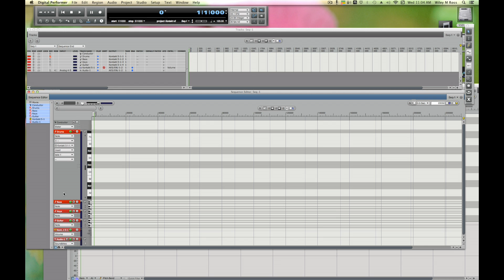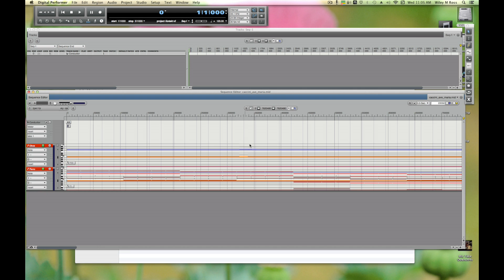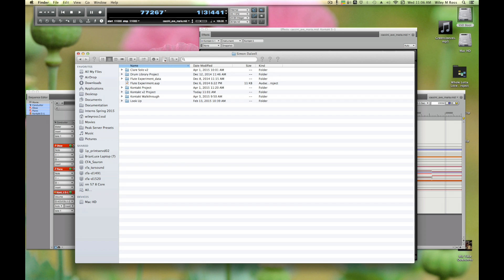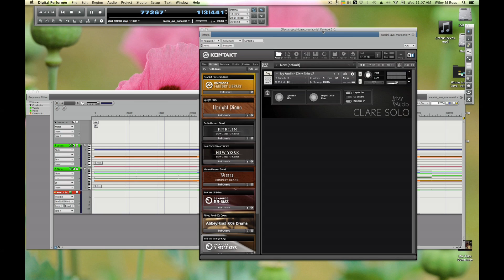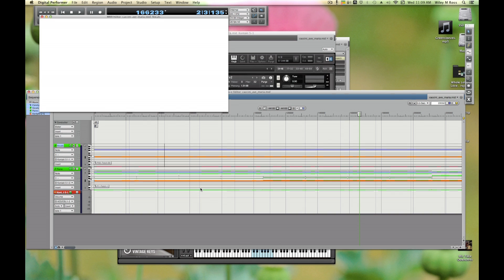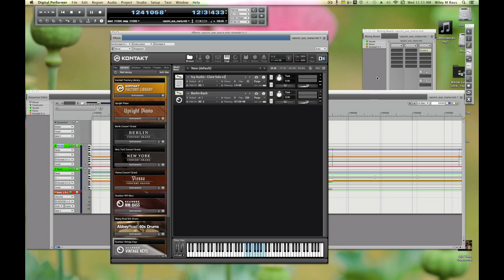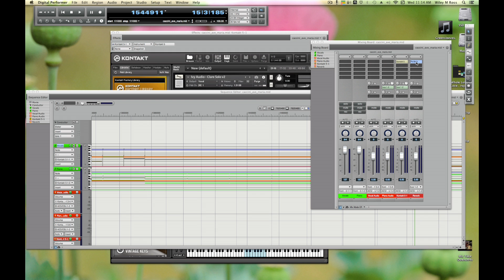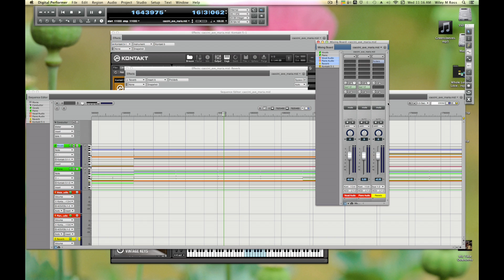Using Native Instruments Kontakt with Digital Performer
A tutorial explaining the use of Native Instruments Kontakt with MOTU Digital Performer. Video created by Simon Dalzell.